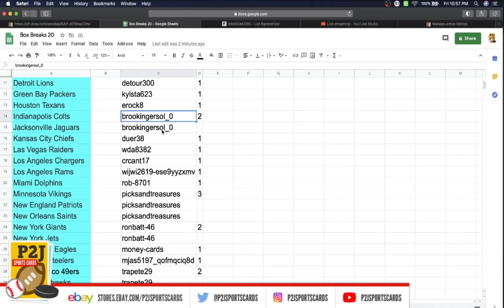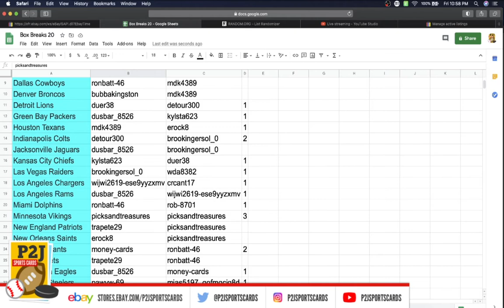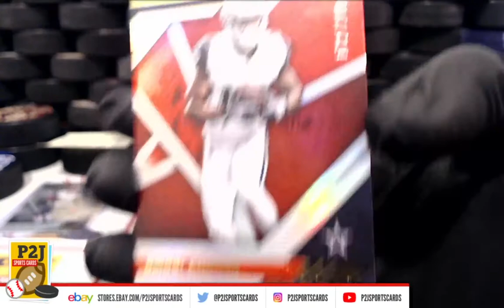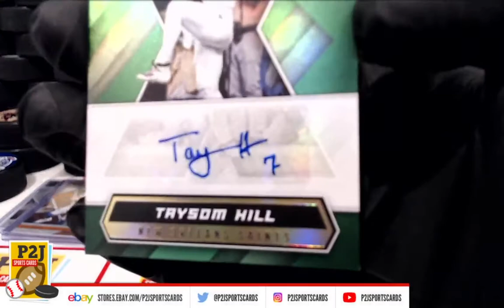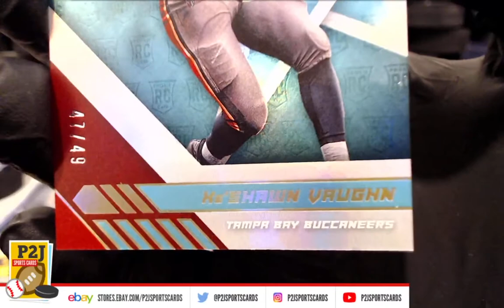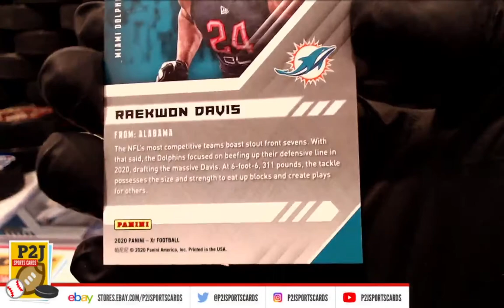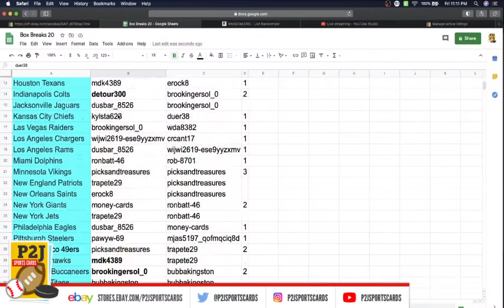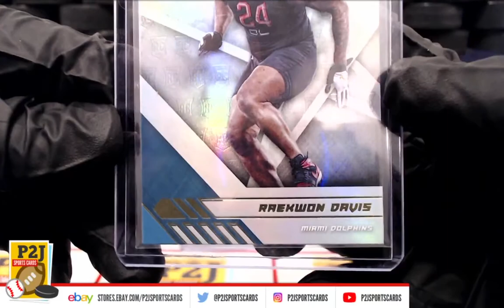Break #3719 Panini XR Football Card Box Break nfl P2J Sports Cards